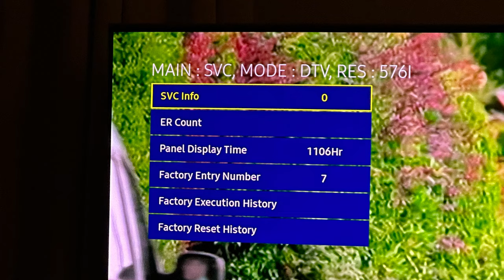S95B 1520 software erased my ANA PEAK picture settings in service menu,i got them back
You need enter to SM with Mute,  1, 1, 9, OK, OK. Then: 1,  2 ,  3 and 4.

Put above Advanced and then VOL+ during 5-6 secs. Now go to EPA.

Then you only need change ANA_PEAK2 to 1023 (after shutdown the tv, remember down the ST2084 to -2) to follow PQ EOTF curve.

ANA = Automatic Nits Algorithm

ANA_PEAK1 = Just control the peak brightness in 10 window pattern. Max value = 1023, that equals to 1000 nits.

ANA_PEAK2 = Just control the peak brightness in 1-10 window pattern (1 to 5=1500 nits, then go down, so 6 =1400, 7= 1300, 8 =1100, 9 = 1050, 10 = 1000 nits. Thats because the name of Algorithm). Max value = 1023, that equals to 1500 nits (683 by default in firmware 13XX, that equals to 1000 nits).